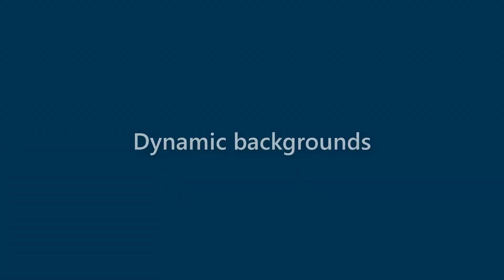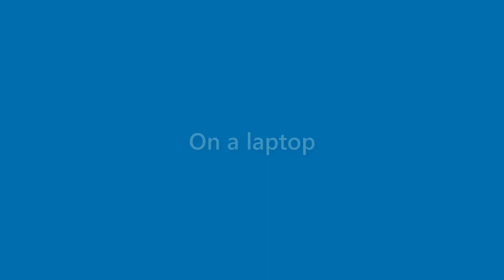Cayden Donaldson - appearance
Name Look - Cayden Donaldson - appearance. In this video we present "Cayden Donaldson" name look and feel in various scenarios.
This video will cover:
How does "Cayden Donaldson" look as a personal letterhead?
How does "Cayden Donaldson" look on a business card?
How does "Cayden Donaldson" look on a computer/laptop screen?
How does "Cayden Donaldson" look with different background colors?
How does "Cayden Donaldson" look with various fonts?